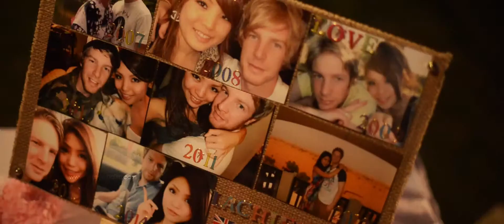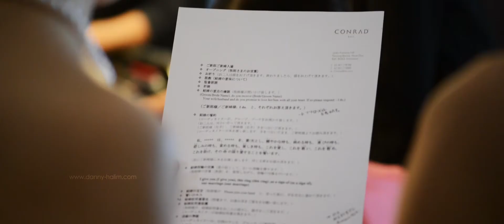Bali Wedding Video "Kana & Lachie" at Infinity Chapel Conrad Bali